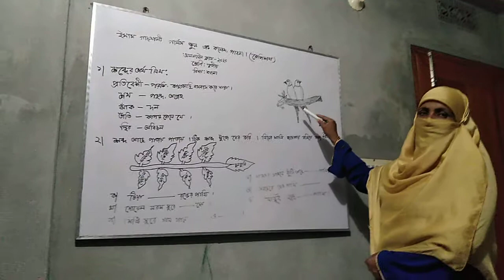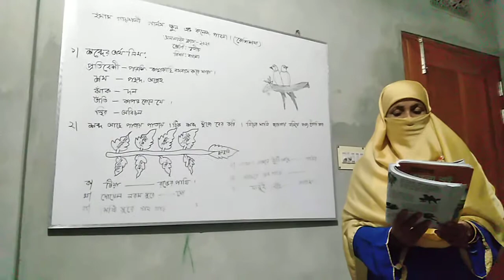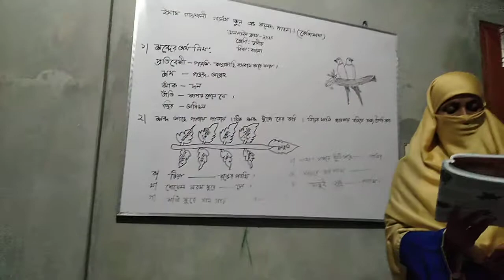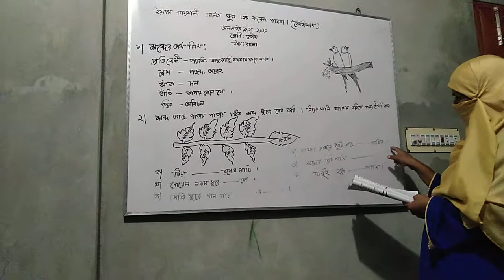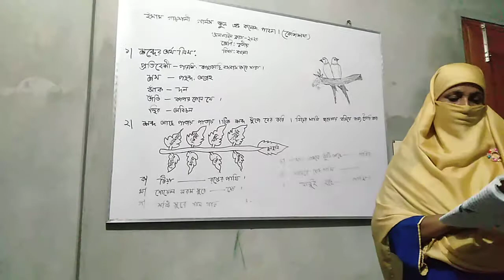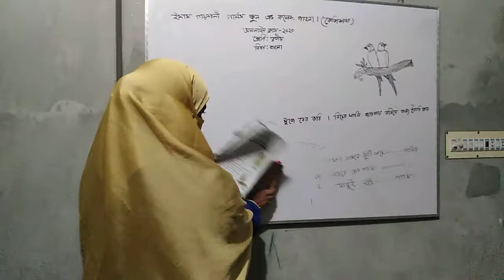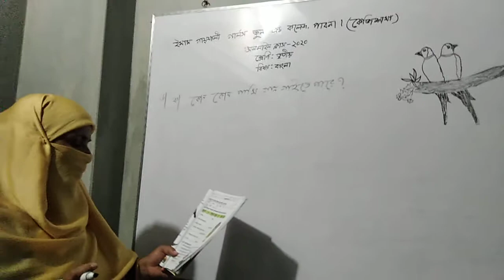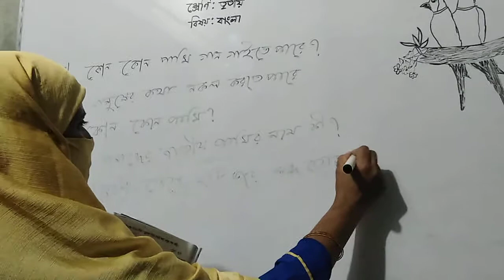Name:Samima yasmin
Class:Three
Sub:Bangla